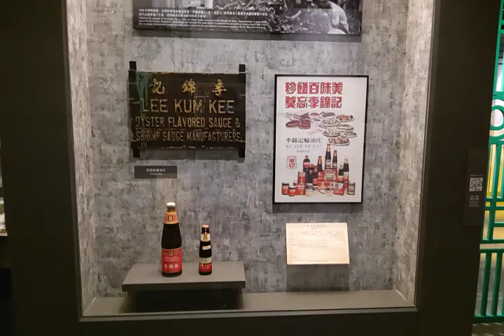Museum 2 20200621